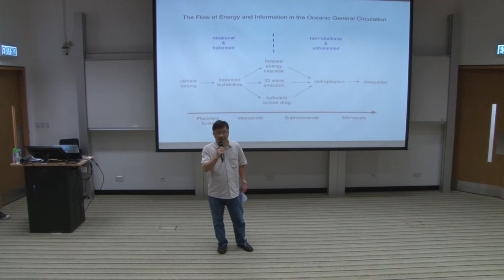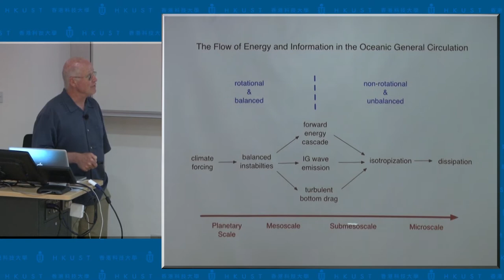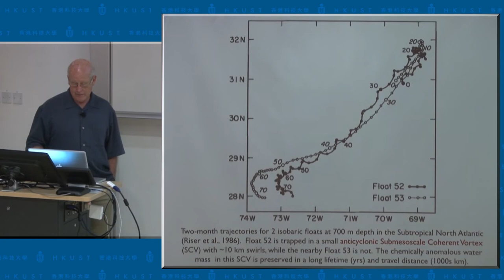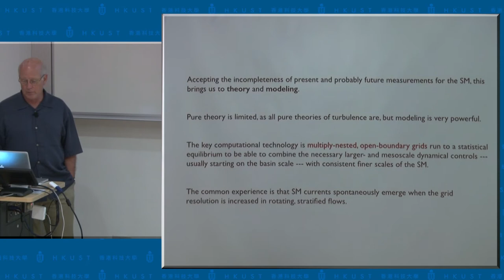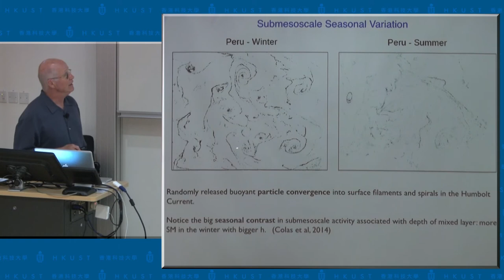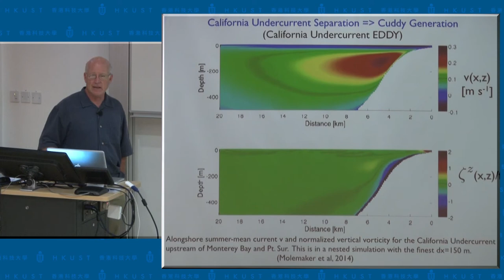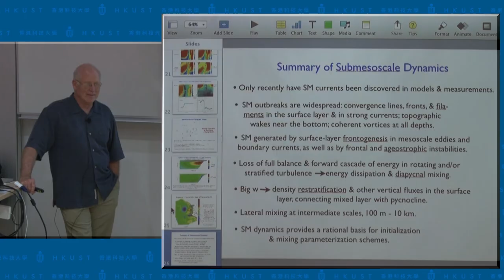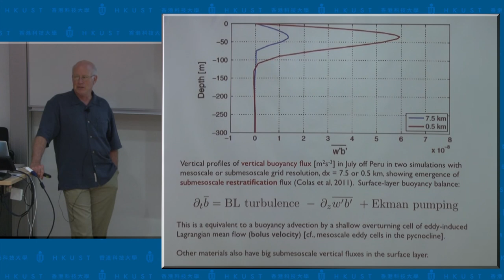IAS Distinguished Lecture: Prof James C. McWilliams (6 Jun 2014)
Title: Oceanic Submesoscale Currents

Speaker: Prof James C. McWilliams, Louis B. Slichter Professor of Earth Sciences, University of California at Los Angeles